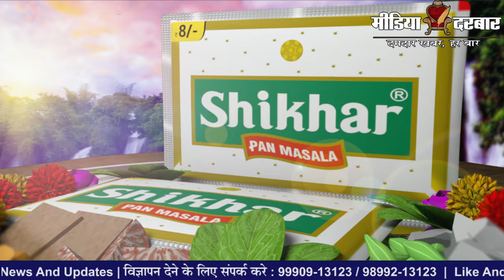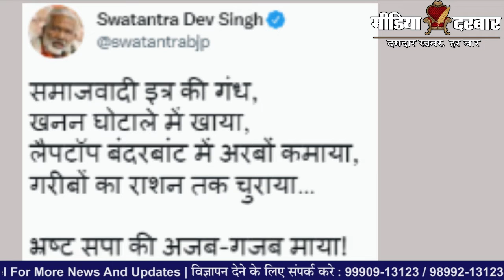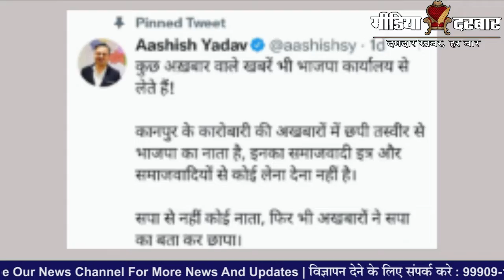Kanpur : समाजवादी इत्र बनाने वाले पीयूष जैन के आवास पर आयकर विभाग के ताबड़तोड़ छापे | Media Darbar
सोशल मीडिया प्लेटफ़ॉर्म ट्विटर पर, आज एक हैशटैग बड़ी ही तेजी से ट्रेंड कर रहा है सपामतलबभ्रस्टाचार. इस ट्रेंडिंग हैशटैग का कारण बनी उत्तर प्रदेश के कानपुर में, एक इत्र व्यापरी के घर इनकम टैक्स की रेड... उत्तर प्रदेश के अंदर हाल ही में सपा के कई नेताओं के घर छापेमारी की गयी थी, जिसमे बहुत सी बेनामी सम्पति सामने आई थी
Written By - Himanshi Rajput
Anchored By - Pushpendra Sachan
Edited By - Kirti Chanda

:- Sports News
:- Movies Review:- Latest Bollywood
:- Ground Reports
:- Top Trending Videos & Topics
:- Entertainment News
:- News Analysis of The Day
:- Sahitya & Dharm
:- Sair Sapata